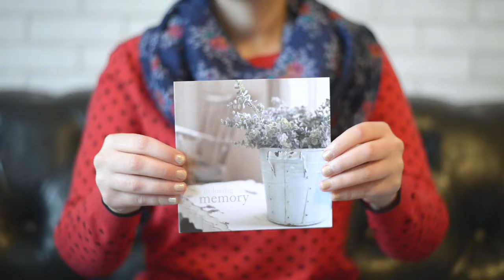Silence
This video is about the AbiArt greeting card, Silence. Find more info or purchase the card